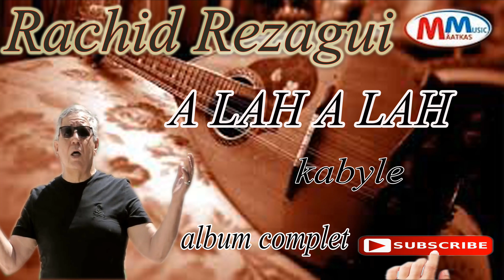rachid rezagui album en kabyle alah a alah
album complet de rachid rezagui en kabyle

1-a lah a lah
2-alleni
3-a mmi
4-tin hemmlegh
5-a yelli
6-ay ul
7-nna lguher(ledjouhar)
8-lecyax